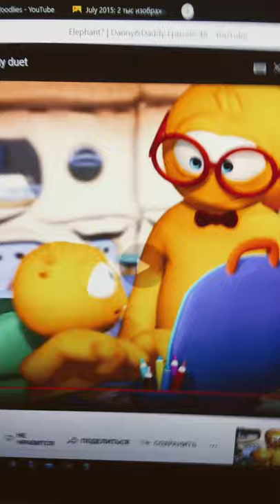Danny and daddy duet beep! Beep! Yiiiiiiiiiii! Di da di diiiiiiiiiiii! Is I a to ye to! 😃🐵